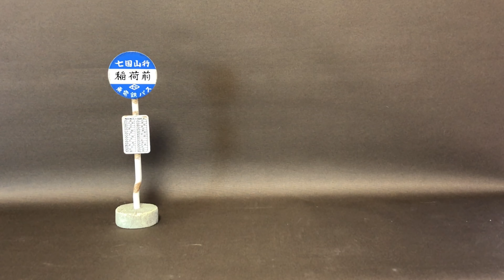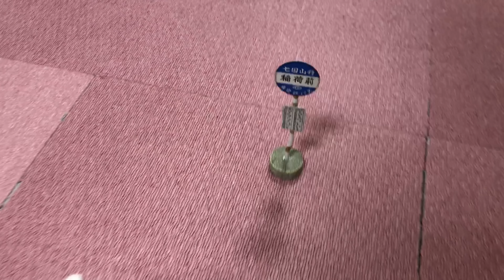七国山行きバス停で待つチンチラとうさぎ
立ちながら待つチンチラ

【BGM.効果音、お借りしています】
「Music is VFR」さんより
「DOVA-SYNDROME」さんより